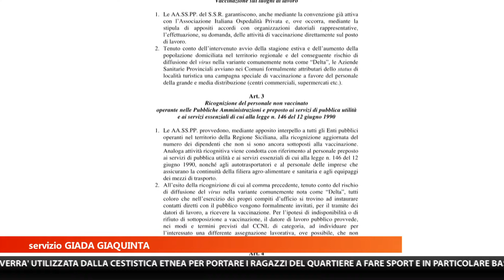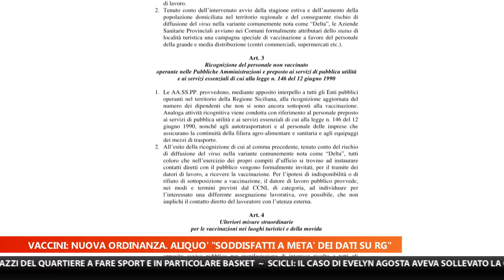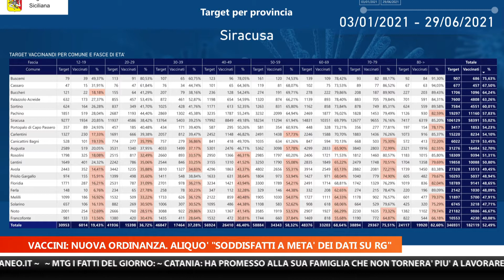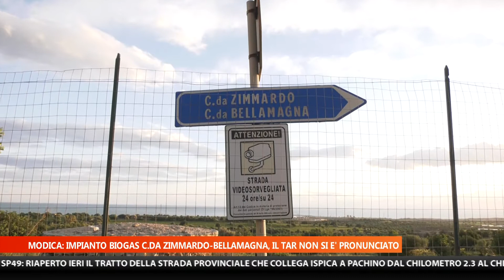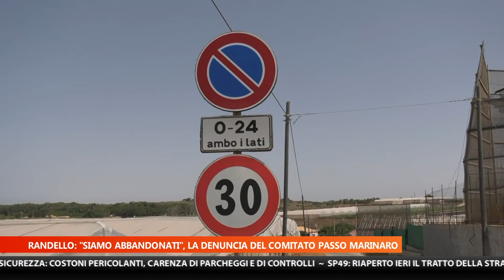MTG 20:30 DEL 8 LUGLIO 2021